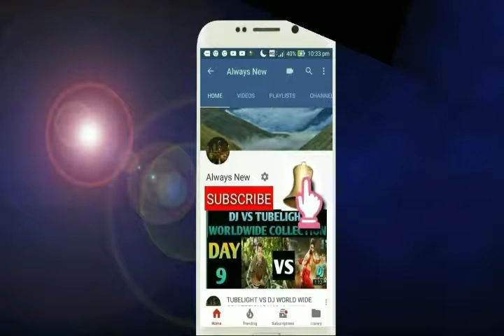Love Action Drama, Ittyamaani made in China, Kumbalangi Nights,UYARE MOVIE BOX OFFICE COLLECTION